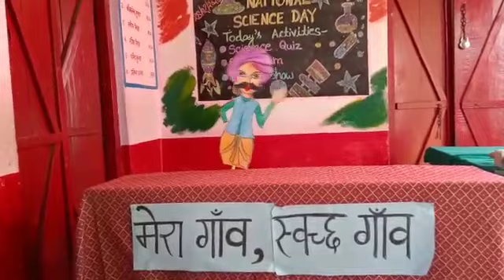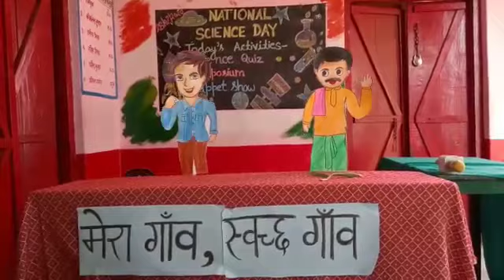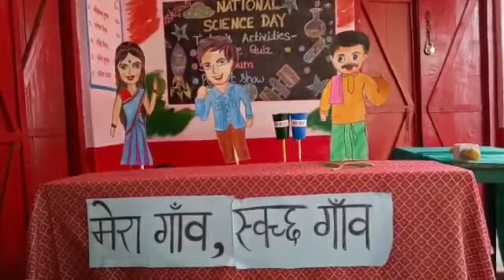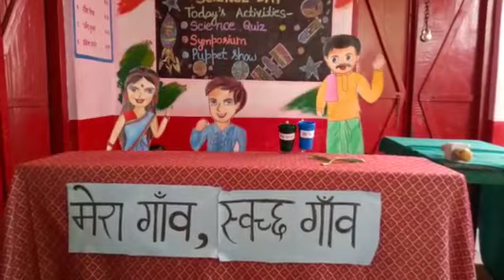Puppet show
My village, clean village puppet show is well arranged and performed by kids of UPS MARUAN BBND PRATAPGARH